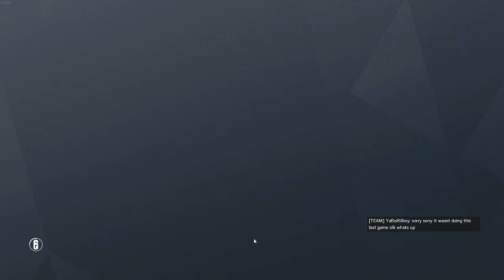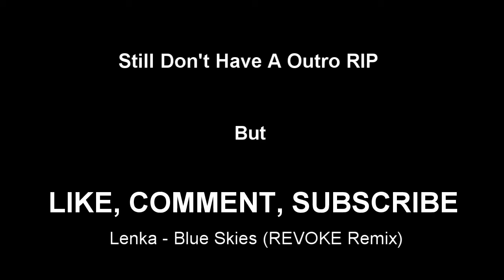(Update Video) Best Callout Ever Rainbow Six Siege